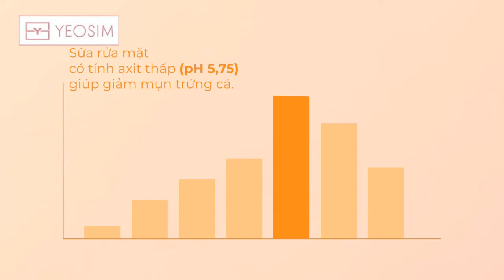YEOSIM_SỮA RỬA MẶT, TONER DƯỠNG DA STEAM MELONㅣEAST THEORY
Hãy tới YEOSIM để có thể trải nghiệm các sản phẩm đến từ các thương hiệu Hàn Quốc nổi tiếng.
YEOSIM nơi phân phối các sản phẩm chính hãng Hàn Quốc.

Các sản phẩm xuất hiện trong video:

📍 0:12 SỮA RỬA MẶT STREAM MELON

📍 0:24 TONER DƯỠNG DA STEAM MELON